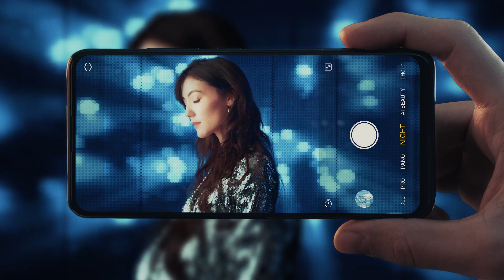Light Up Your Night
🔥🌕☀️🌟💡 – These things are able to light up any space. And now, so can YOU. Turn every moment into a lit one with the VivoV15 series.